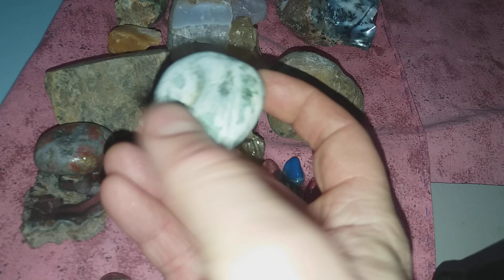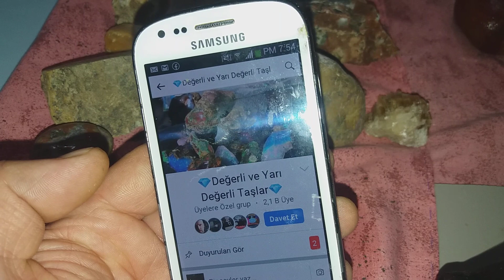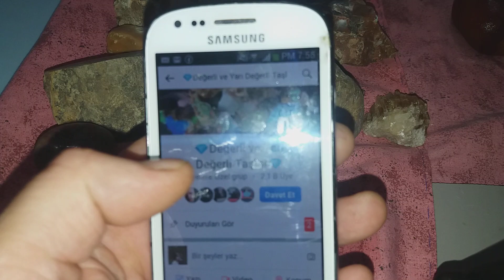BULDUĞUMUZ TAŞLARIN DEĞERLİ OLUP OLMADIĞINA NASIL KARAR VERİRİZ?!!